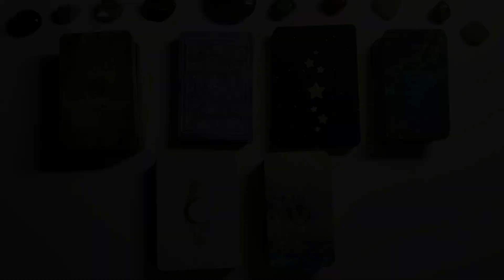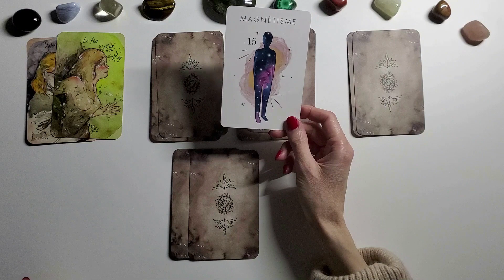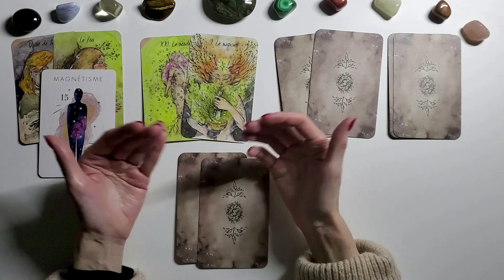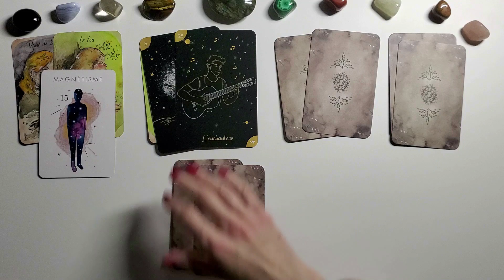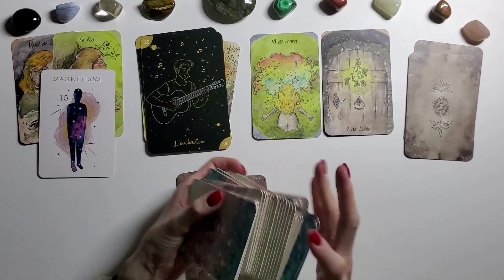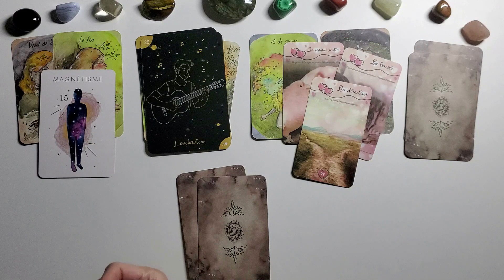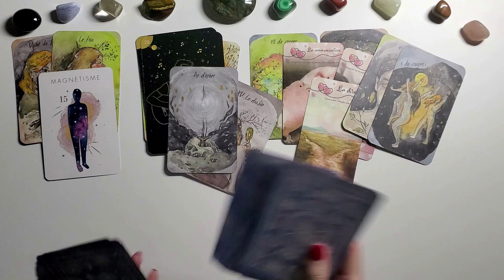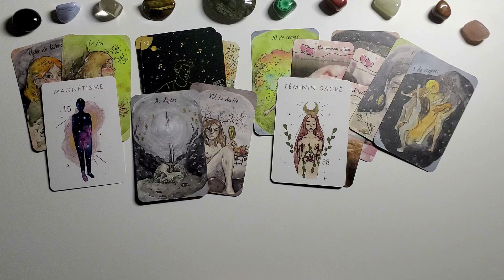BELIER JANVIER 2023 - Envie de liberté, vous faites ce qui vous plait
Je rappelle que les vidéos sont à écouter avec discernement. Elles sont faites pour éclairer  et apporter des pistes de réflexion.

AVANTAGES BOUTIQUES ESOTERIQUES:
-5% de réduction sur la boutique ésotérique FLEUR DE VIE CADEAUX pour commander l'oracle de l'union sacrée, l'oracle les ailes de Raphael de Karine Vigouroux ou bien des bijoux, lithothérapie, bougies, encens...en cliquant

JEUX :
tarot aux ramures étranges, witchy lenormand, oracle de l'union sacrée, oracle des nombres, oracle des ailes de Raphael